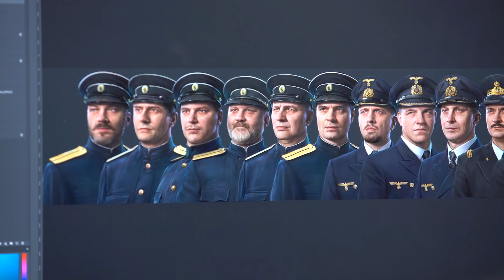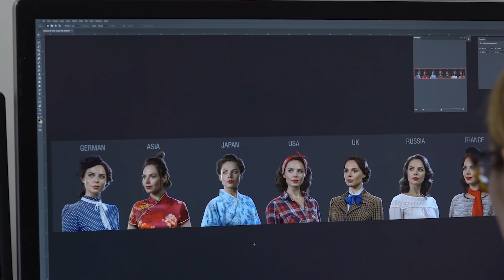Developer Diaries: Commander Dasha | World of Warships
How we made the most feminine commander? That's how!